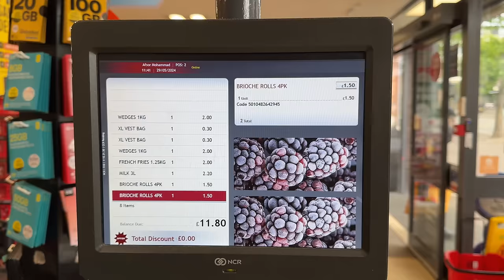Rushed to the Hospital: The Day Took a Drastic Turn!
What started as a normal day quickly turned into an unexpected emergency. Join me in this gripping vlog as I recount the events that led to a sudden hospital visit. From the initial scare to the intense moments at the hospital, experience the rollercoaster of emotions and the relief that followed. Press play, feel the urgency, and let's navigate this dramatic turn of events together. 🏥💔🌟